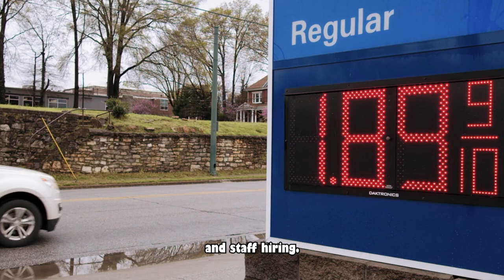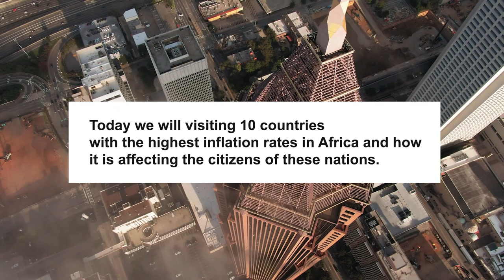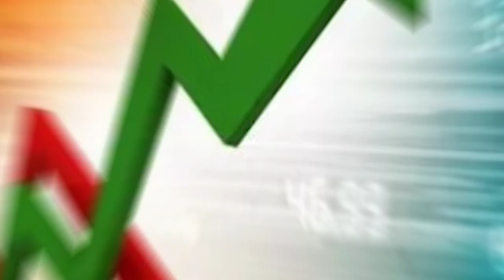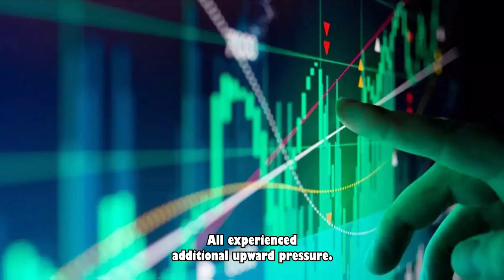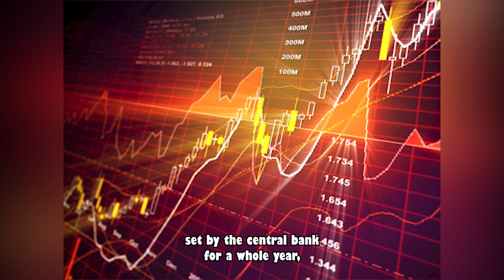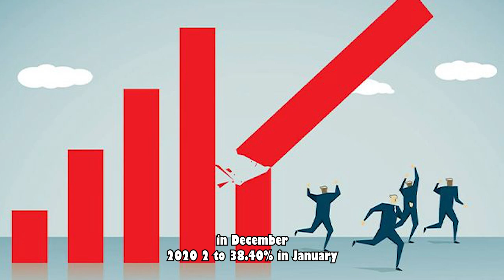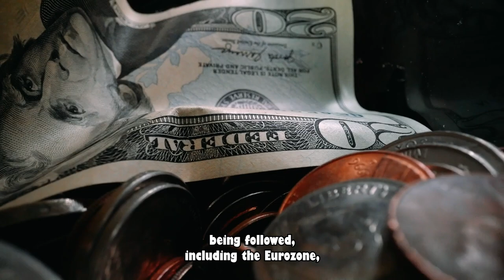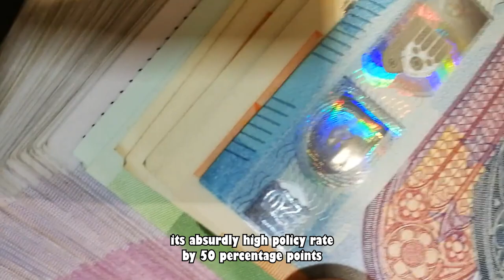10 African Nations in Crisis: Inflation Shock You Won't Believe!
10 African Countries With the Highest Inflation Rates in 2023.
One of the most popular issues in the news at the moment is inflation. The Russian invasion of Ukraine, which celebrated its first anniversary last month, upended the world's commodity and energy markets, generating an imbalance that drove up prices everywhere. The worst affected nations were those that relied too heavily on imports of food and energy, with inflation shooting up to double digits and hurting large populations. Prices rise as a result of an increase in the money supply. This can be brought on by rising government spending or a rise in credit availability. A high rate of inflation may be detrimental to the expansion and advancement of the economy. People may be less likely to invest as prices rise because they can’t predict how much their money will be worth in the future. Due to potential decreased business expansion and staff hiring, this could result in a decline in economic activity. People may also be less willing to save when prices increase since their money is worth less. This might result in less capital investment, which would limit economic expansion even more. Moreover, high inflation can result in a decline in a currency’s purchasing power. They might not be able to afford necessities like food or housing when prices climb. As a result, more people may live in poverty because they are unable to afford the necessities of life. Governments have a number of options for lowering inflation rates. They include of decreasing the amount of money in circulation, raising taxes, and reducing government spending. Governments can also put policies into place to encourage price stability and boost market competition. Due to the potential for increased poverty and decreased economic activity, high inflation rates can have considerable negative effects on the economy. Governments must act to lower inflation and encourage economic expansion and